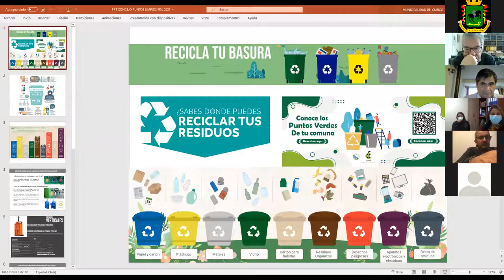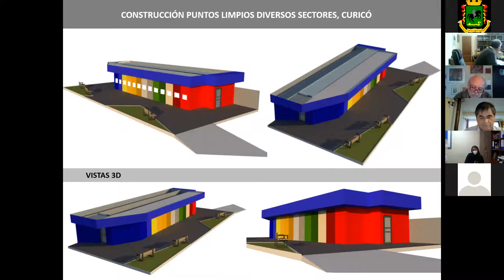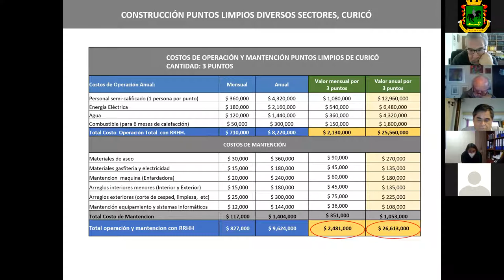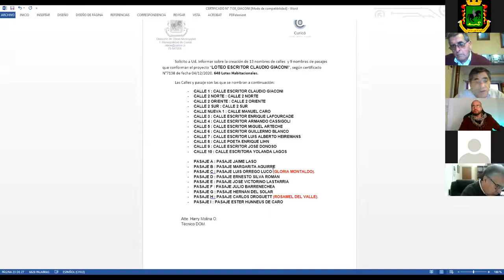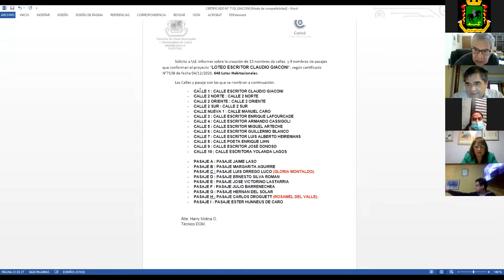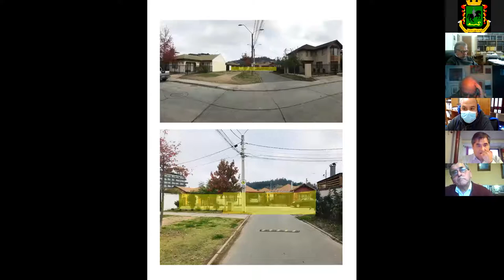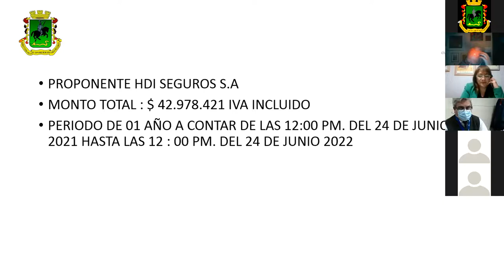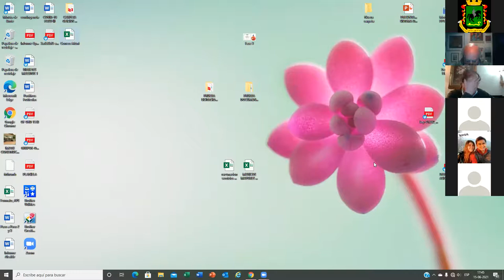Décima Octava Sesión Ordinaria 2021 Modalidad Virtual